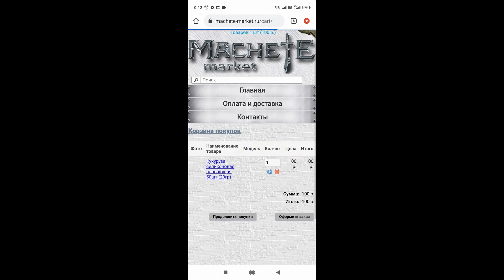Кукуруза плавающая силиконовая 50шт 20гр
Кукуруза силиконовая плавающая 50шт (20гр)

Плавающая силиконовая кукурузка используется для насадки в карповой ловле и флэт-фидере.
Можно применять как самостоятельную насадку так и в комбинации с другими приманками.
Изготовлена из прочного силикона, позволяет использовать ее повторно.
Кукурузка не имеет собственного запаха, что позволяет рыболову самостоятельно придать ей любой запах вымочив в дипе.